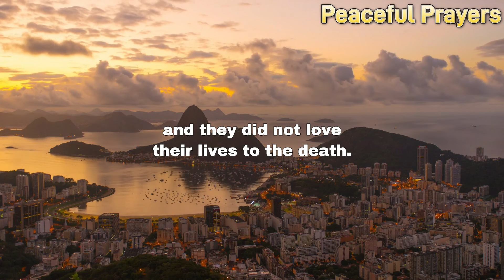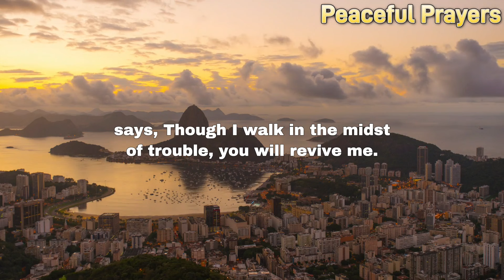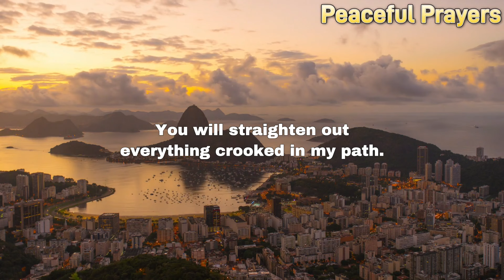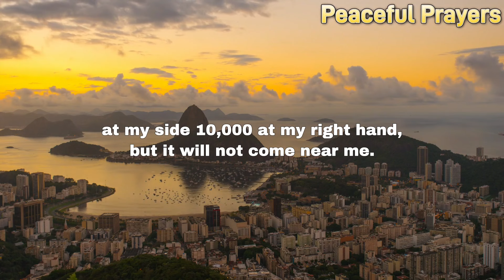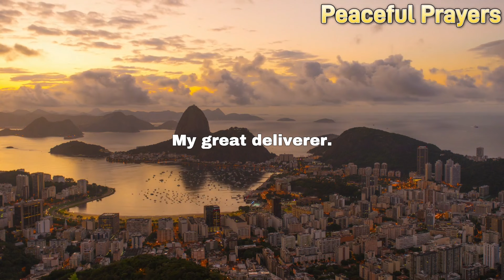Prayer For Good Health, Success And Happiness | l Night Prayer Before Going To Bed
► Listen carefully to this prayer to Jesus and a miracle will happen in your life.

Be blessed as you listen to these powerful prayers to bless your day! Raise your faith and expect God to do great and mighty things in your life today